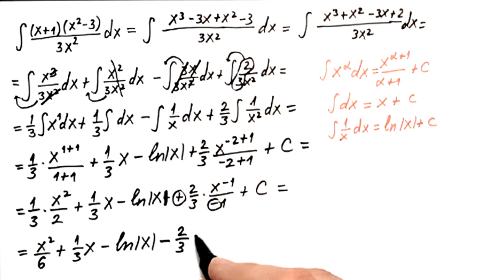Neodredjeni integrali 30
U ovom videu resavamo neodredjeni integral primenom tablicnih integrala.